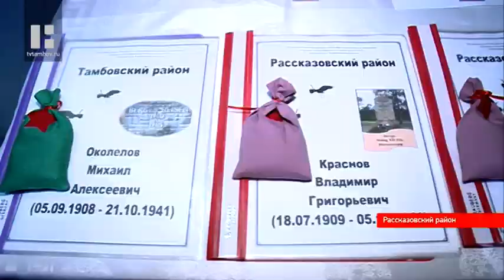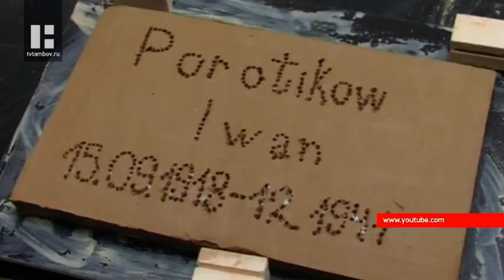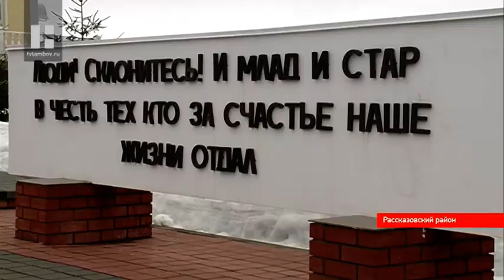Немецкие школьники помогли найти информацию о рассказовских фронтовиках